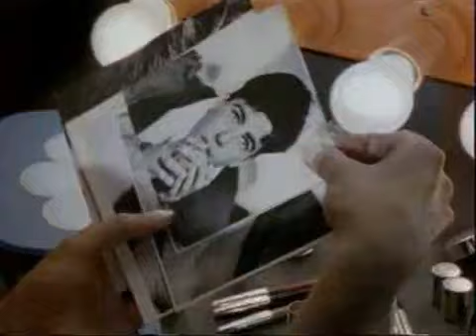Whigfield - Saturday Night 2008 (Sound Bugz Radio Edit)